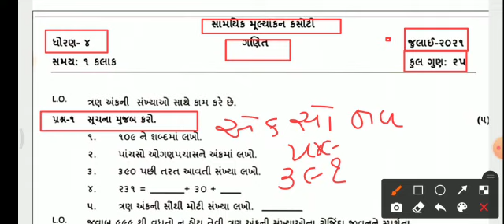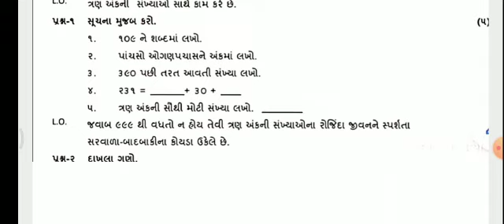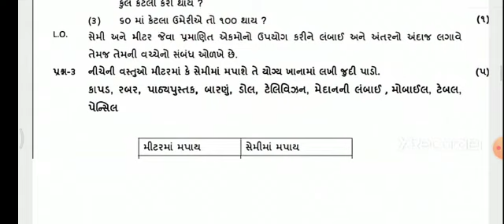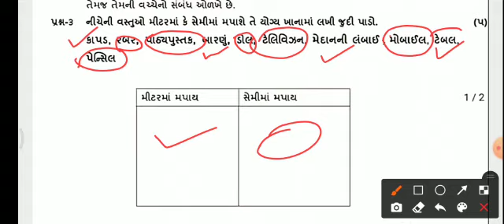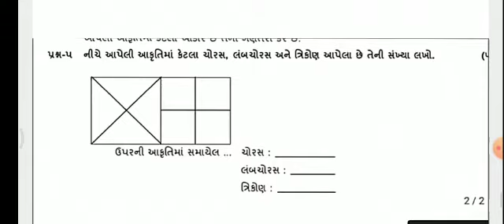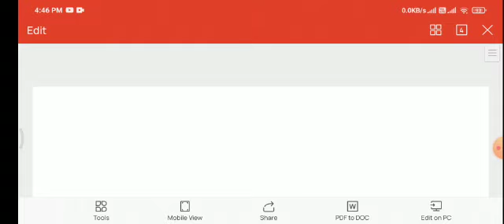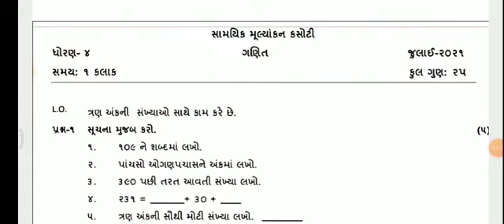std 4 ganit samayik mulayankan kasoti July 2021|dhoran 4 ganit ekam kasoti July 2021